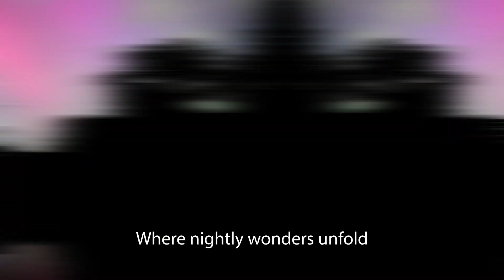Twinkling Trails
Firefly Fridays all through June at Bernheim Forest.